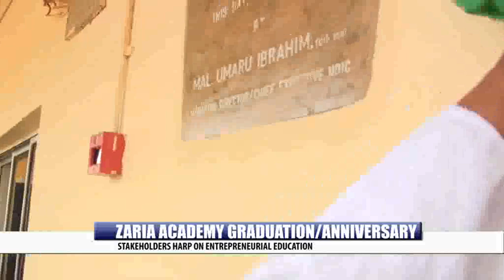ZARIA ACADEMY GRADUATION/ANNIVERSARY: STAKEHOLDERS HARP ON ENTREPRENEURIAL EDUCATION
Education stakeholders have stressed the need to place emphasis on imparting entrepreneurial skill in the youths.
They made the call at the 20 anniversary and 15th graduation ceremony of Zaria academy...